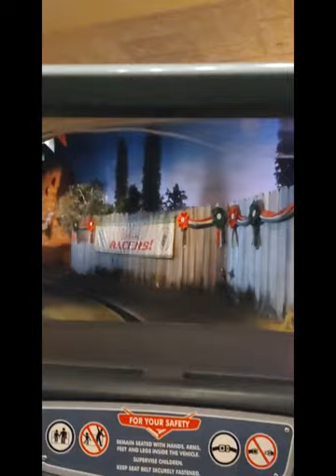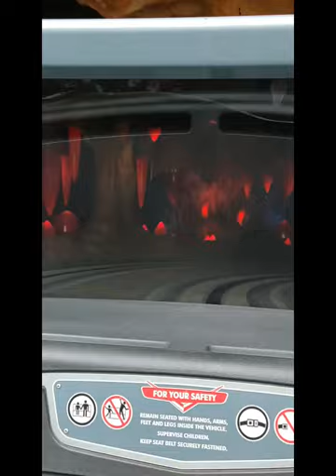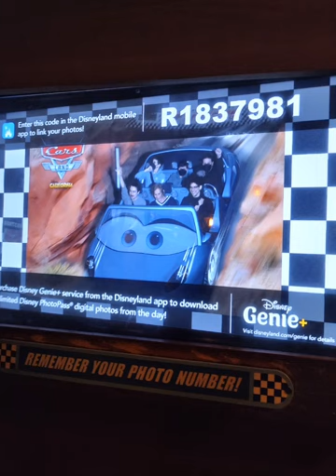Radiator Spring Racers , Disneyland , California (full ride)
Radiator Spring Racers in theme park (Cars Land) Disney California Adventure Park. Full ride!